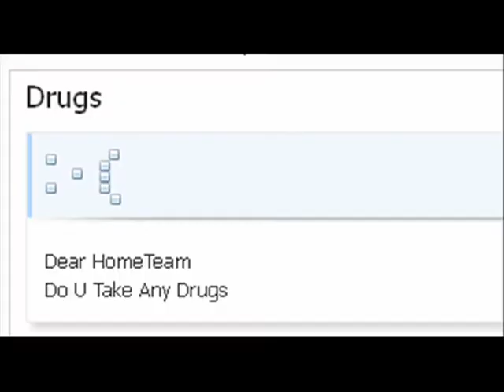CoolBad Email #48 Drugs?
Someone Asks HomeTeam Is HomeTeam Does Drugs

YouTube.Com Privacy